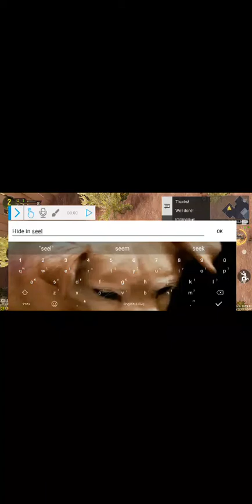Hide And Seek Call Of Duty Mobile